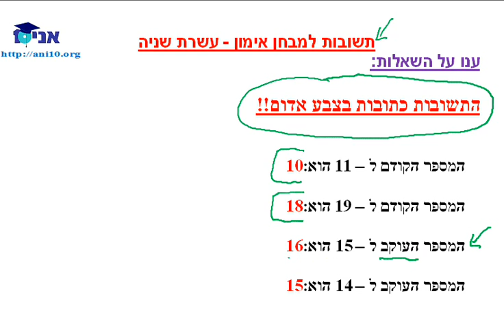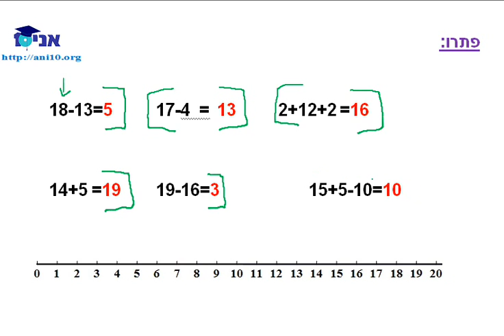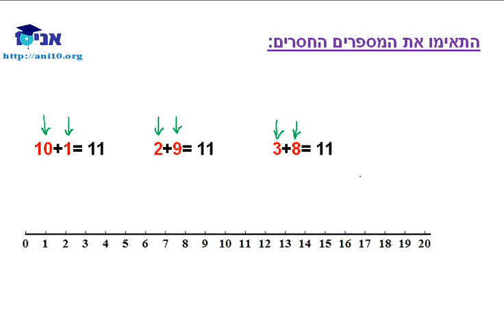כיתה א - שיעור #9 ב - תשובות למבחן אימון - עשרת שניה .wmv